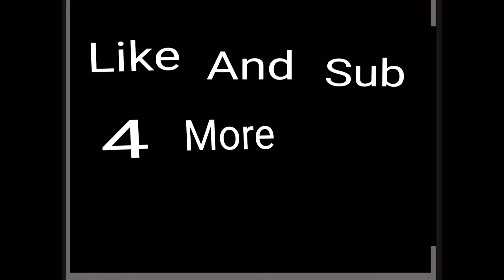minecraft boat vs minecart